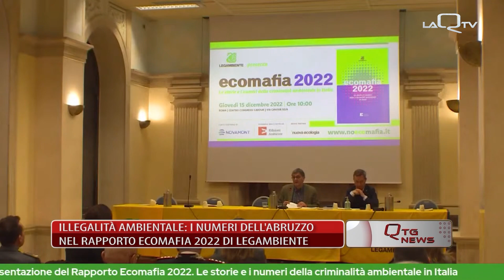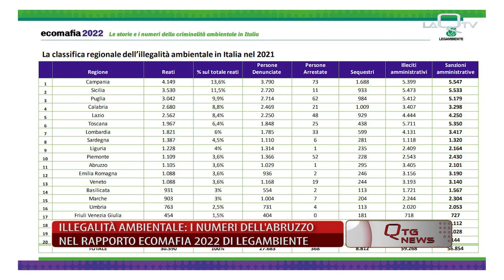ILLEGALITÀ AMBIENTALI: I NUMERI DELL'ABRUZZO NEL RAPPORTO ECOMAFIA 2022 DI LEGAMBIENTE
PER NUMERO ASSOLUTO DI REATI AMBIENTALI NEL 2021, L'ABRUZZO SI PIAZZA A METÀ DELLA CLASSIFICA PER REGIONI CONTENUTA NEL RAPPORTO ECOMAFIE 2022 DI LEGAMBIENTE.

IN PERCENTUALE, NELLA NOSTRA REGIONE CONTESTATO IL 3,6% DEL TOTALE DEI REATI.